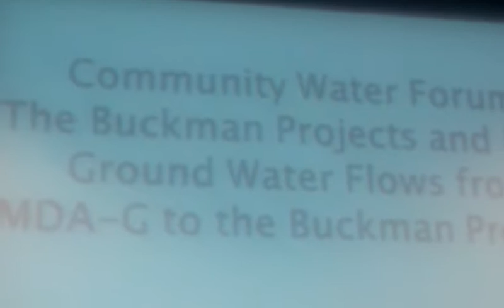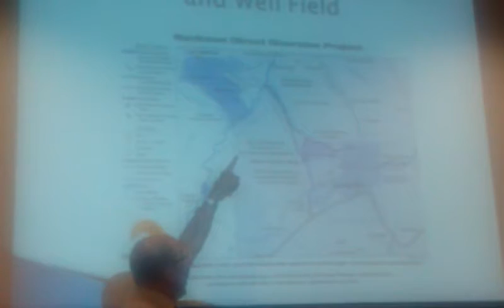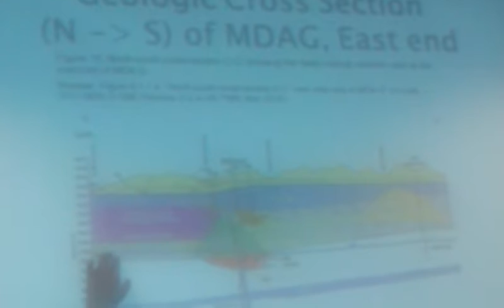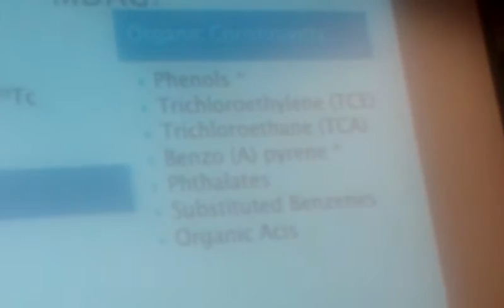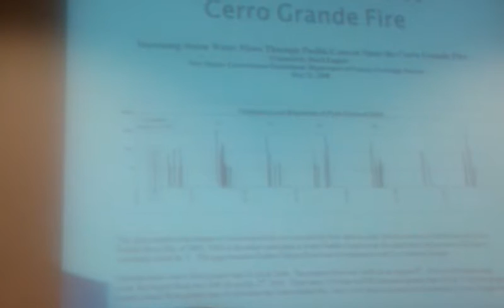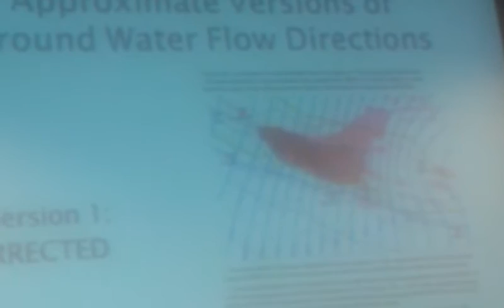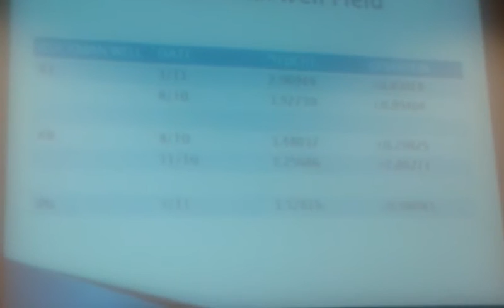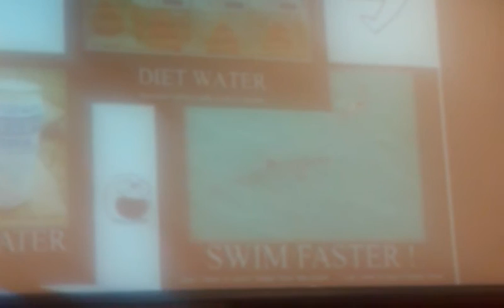Dr. Michael Barcelona @ Communities for Clean Water Conference, 7/26/2012, Santa Fe, NM